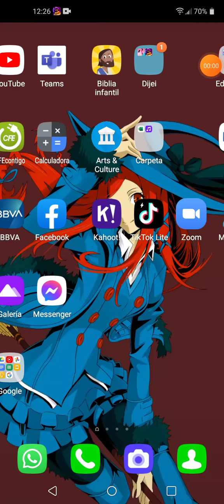27 de octubre de 2020